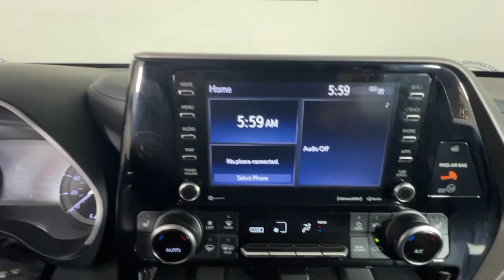2021 Toyota Highlander XLE Newnan, Peachtree City, Carrolton, Fayetteville, Union City GA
Pre-Owned 2021 Toyota Highlander XLE available at Toyota of Newnan located in 2 Herring Rd, Newnan, GA, 30265. Servicing the Newnan, Peachtree City, Carrolton, Fayetteville, Union City area.
Please mention the stock SP5796 when you contact the dealership for this vehicle.

Looking for your dream car? It could be the  2021  Toyota Highlander.  Give your family this spacious, efficient Highlander, and start building your road trip memories. You'll love its smooth riding, quiet cabin, excellent durability, responsive performance, and ample cargo space, as well as its safety and driver assistance technology. With a flexible interior that seats up to 8, you'll be ready for a world of adventure. The following are some of this vehicles highlighted options: Apple Carplay®/Android Auto®, Keyless Entry, Moonroof, Satellite Radio, Power Liftgate, Back-Up Camera, Fog Lamps, Heated Mirrors, Power Passenger Seat, Steering Wheel Audio Controls. You deserve a family vehicle that know how to multitask. Take this versatile Highlander out for a spin, and let our professional staff show you our commitment to outstanding customer service. We look forward to meeting you!